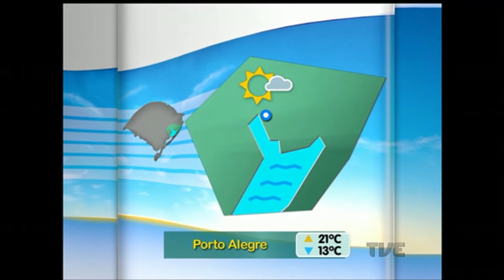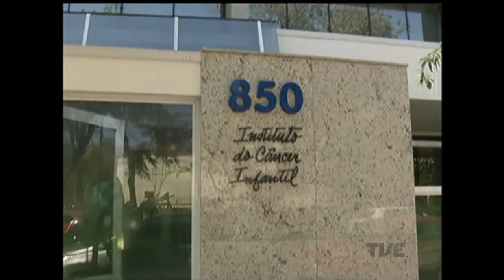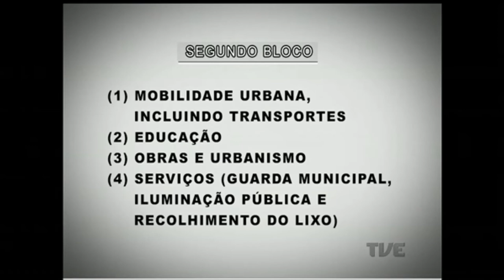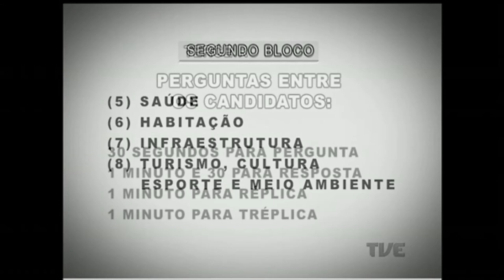Segunda Edição | TVE - 28/9/16